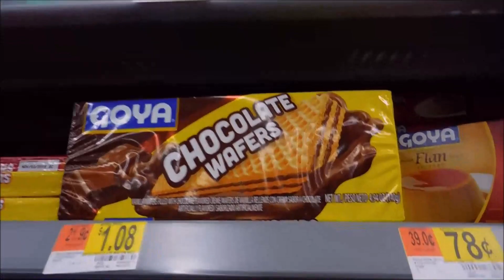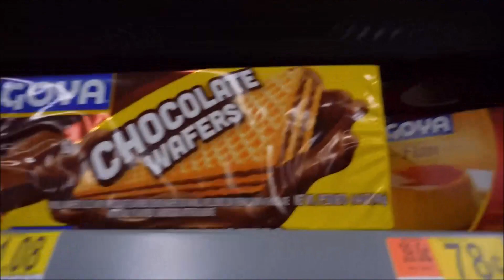What do you Enjoy?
Hello everyone! I'm Andy a 50 something YouTuber, join me on my adventure into becoming a full time creator. Help me reach 1K Subscribers,,We are almost there friends 1,000 Subscribers, Thank you so much. Now I need your help Reaching 4,000 hours of video watch time ,so Please run my videos full watch time and if you can open a second window visit Kielypl9 and hit mute and let my whole catalog run. That would be Awesome! 💖💖💖💖💖

As Loud As Possible